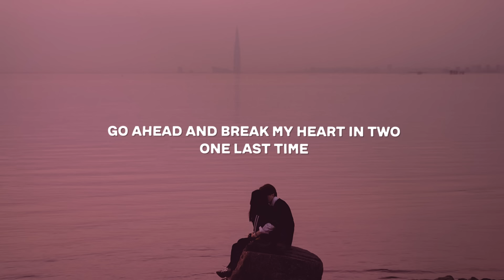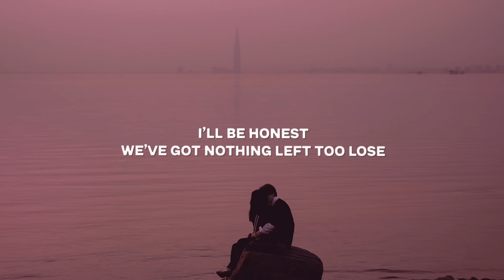Novino - One Last Time (Lyrics) ft. Hanniou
Lyrics for "Novino - One Last Time (feat. Hanniou)"

I’ll be honest, i know it’s over
We should’ve said our last goodbye
But there’s something about the damage that’s already done
So go ahead and break my heart in two
Go ahead and break my heart in two

We’ve got nothing left too loose
Even if this is our last night
There is nothing to be changed about the damage that’s done